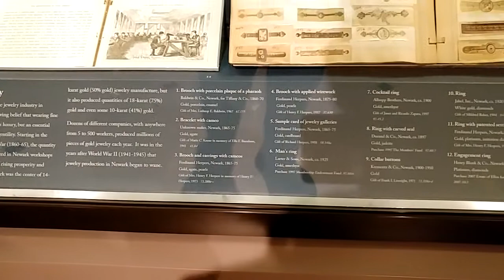GOLD JEWELRY DISPLAY @ NEWARK MUSEUM